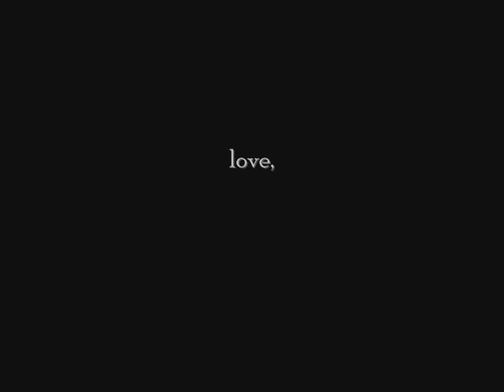Mother's Day Song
This is a song I co-wrote with my kids 3 years ago, when Collin was 5 and Maya was 6 months.  This year, I added a slide show.